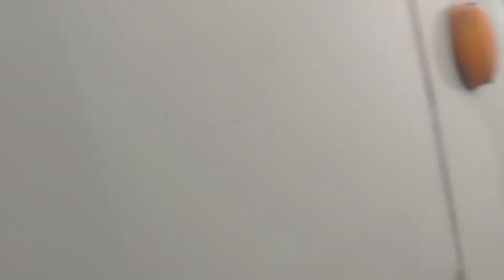Un fantastico nonnetto di nome "Lupetto 25" visto oggi 19/09/2020 in Calabria